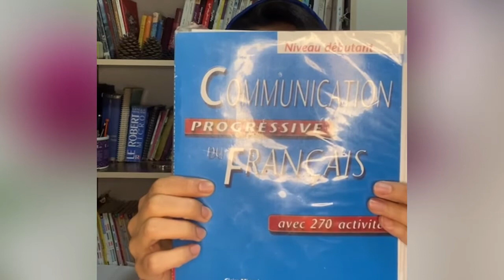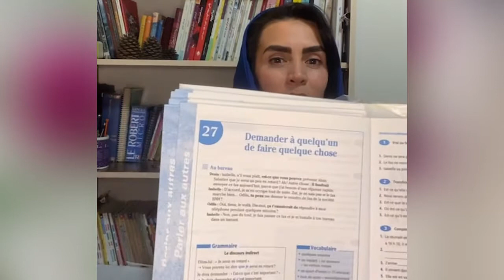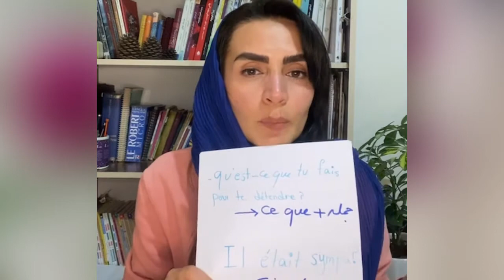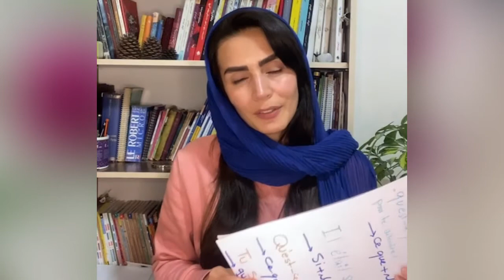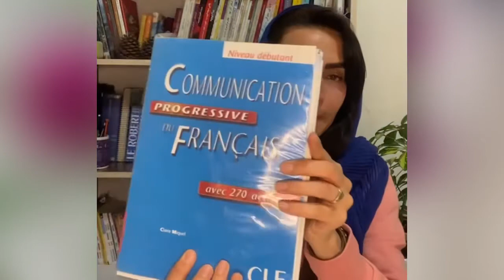لایو 27 از کتاب مبتدی communication progressive du français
# discour indirect qu présent
# نقل قول غیر مستقیم در زمان حال
اموزش فرانسه
# گرامر فرانسه
# maryamrafiee
# maryam rafiee